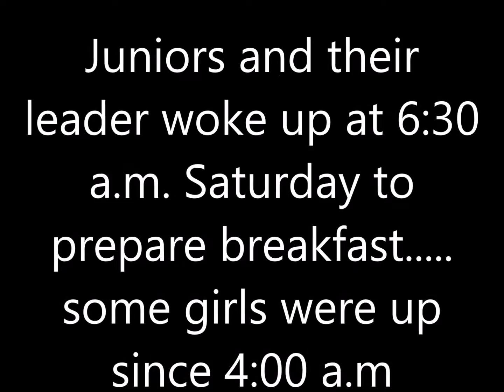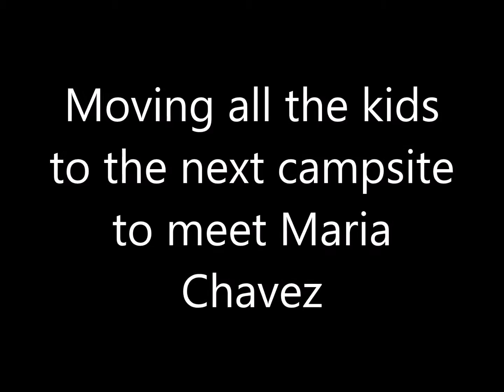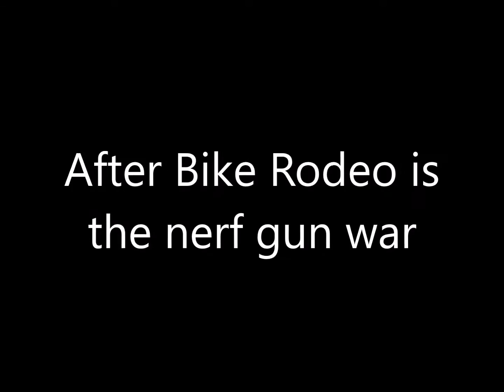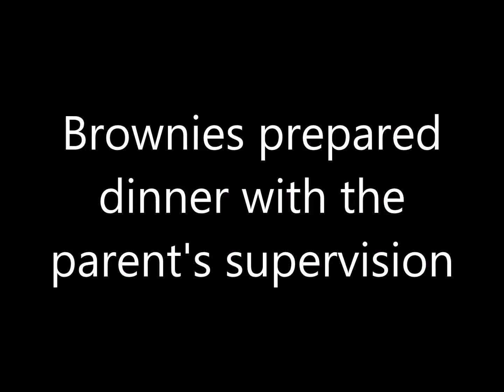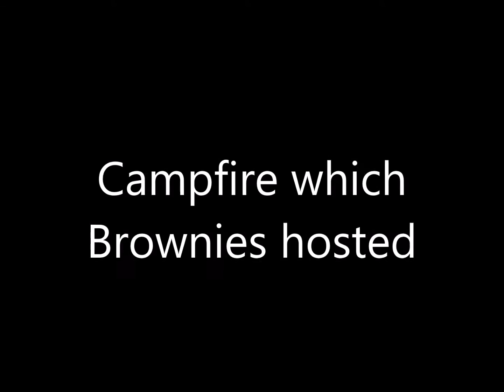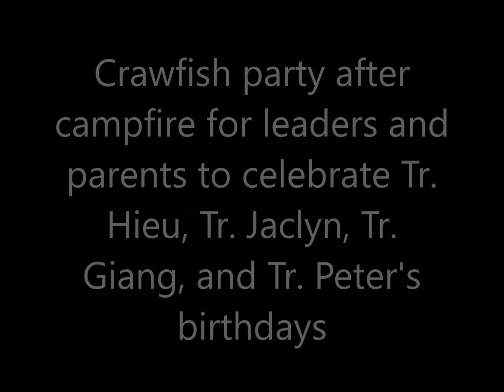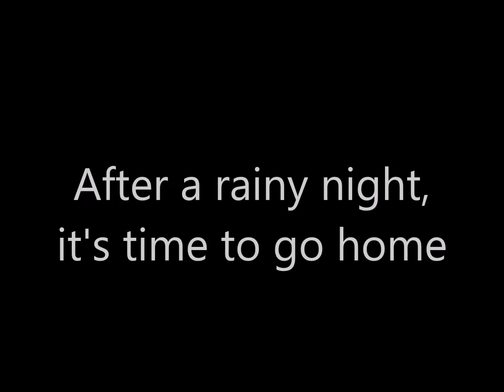3rd Annual La Vang Girl Scout Camp